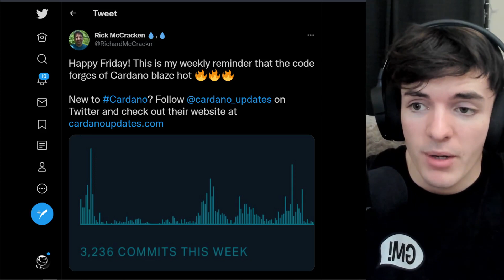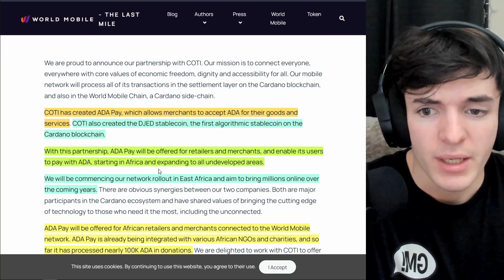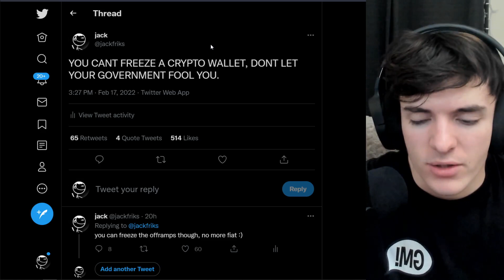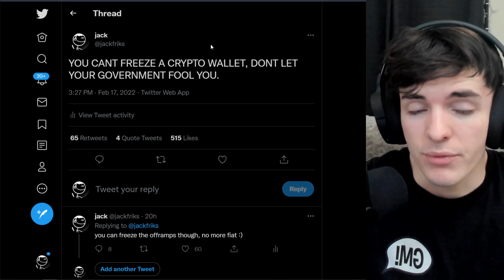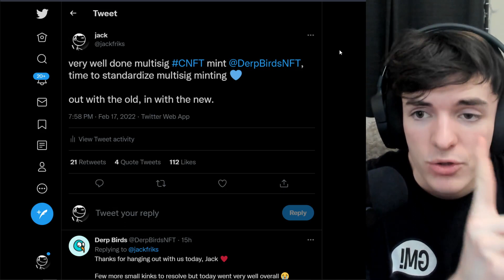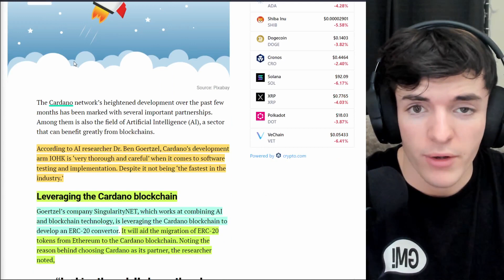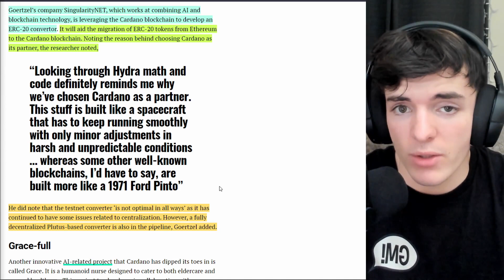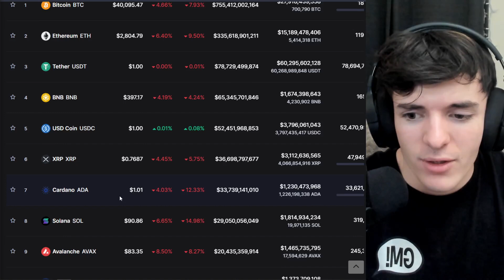Cardano (ADA) Builders Building, Forges burning, Banking For All in progress.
In this video, we talk about the Cardano blockchain & recent developments.

addr1q8g82tvfugm82958ql9ksneh8n83atpv5wr457az2ktsmq4wf5kwvuetjwp64unqftv0xprl935dpykq5wseeguz6f3sgkvr94